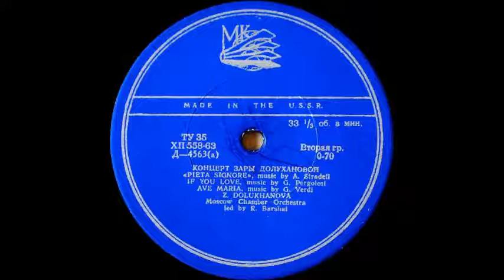Stradella Луи Нидермейер Pieta Signore Зара Долуханова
Алессандро Страделла
Louis Niedermeyer